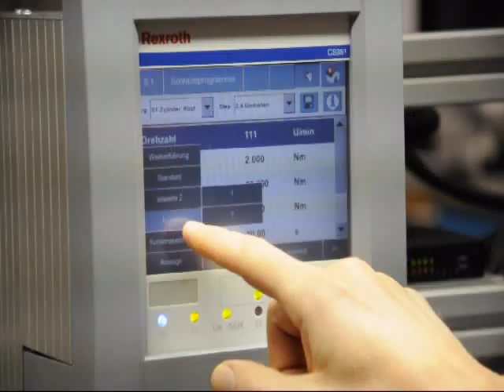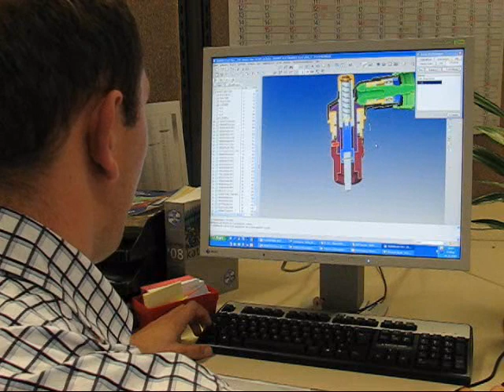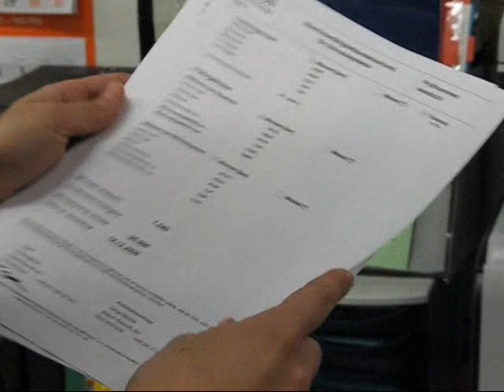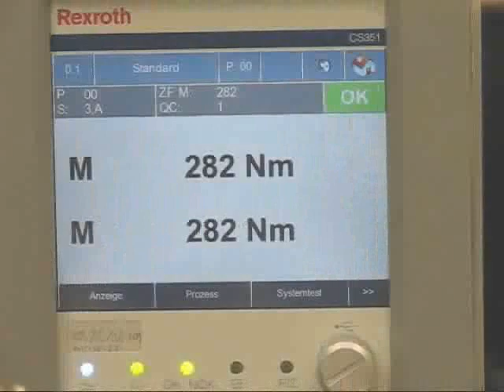Rexroth Tightening Systems -- an introduction to how it's made.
This video features our factory near Stuttgart Germany and highlights the application, development, and manufacturing of our DC Servo stationary and handheld tightening tools.